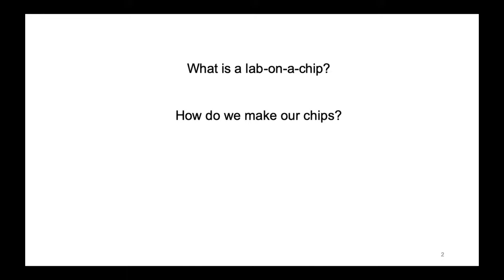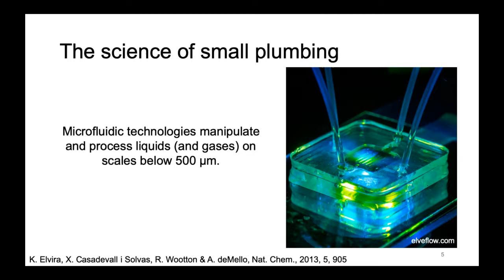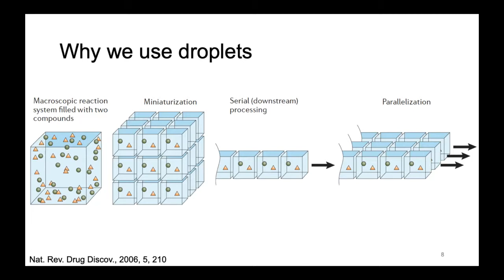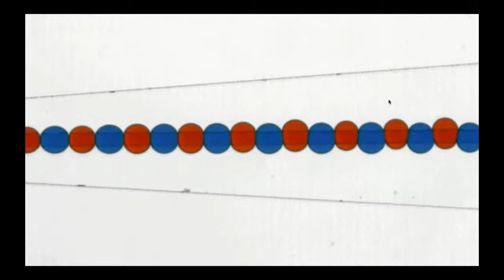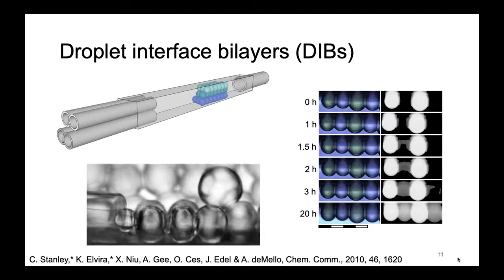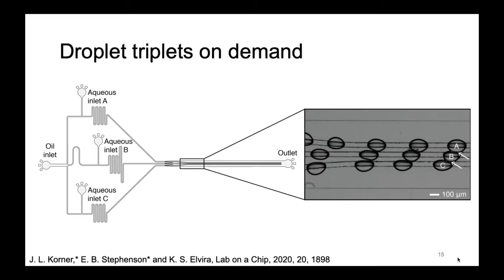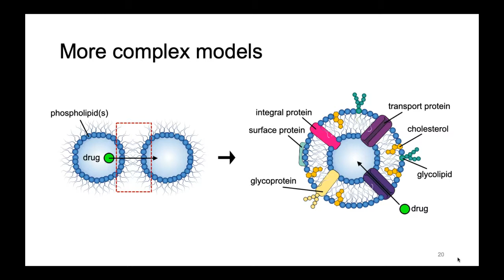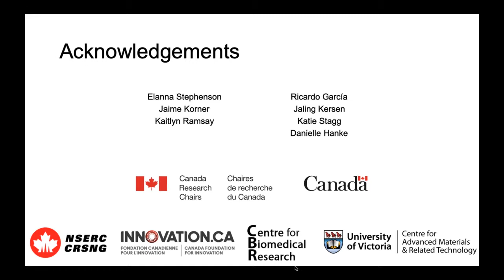Modelling The Gut On A Chip For Drug Discovery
Drug discovery is a long and expensive process. Join us to hear from Katherine Elvira about how her research group has developed a method for mimicking the pathway that a drug takes from the intestine into the blood stream using artificial cells on a chip. We hope that this will help predict drug behaviour in humans early on in the drug discovery process.